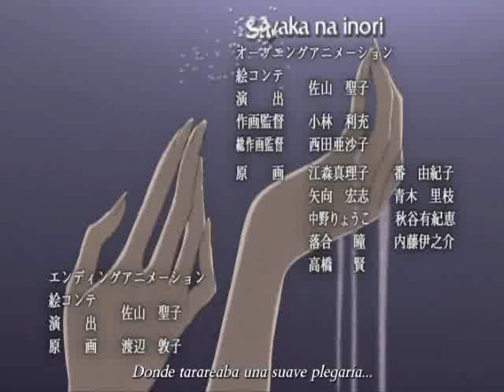Vampire knight love in my live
Made by me, comment please !! ^^